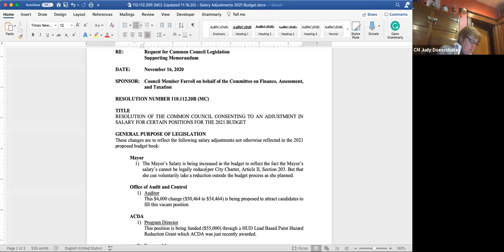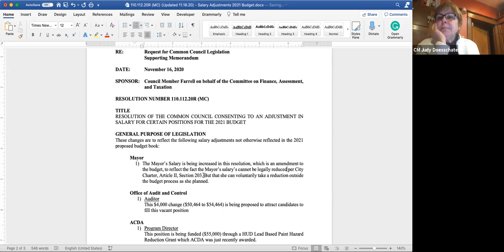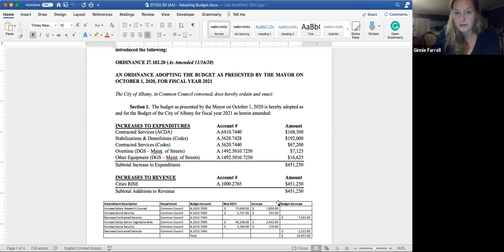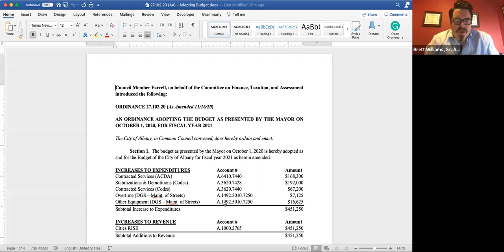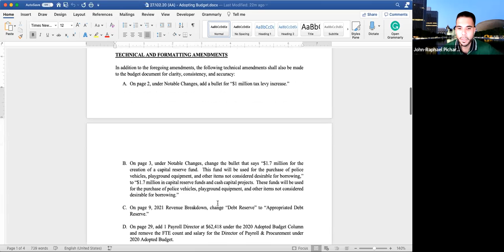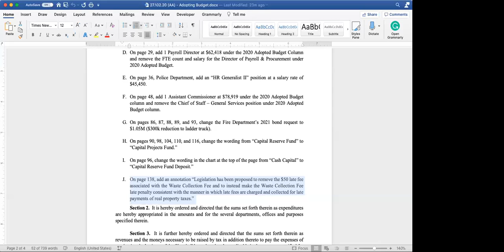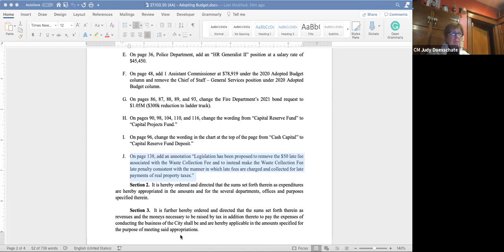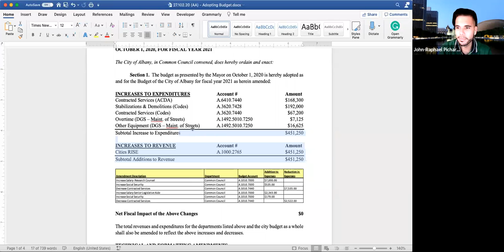Monday, November 16, 2020 5:30PM Finance, Assessment and Taxation Committee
The Committee will have a Finance, Assessment and Taxation committee meeting followed by full Council budget Caucus.